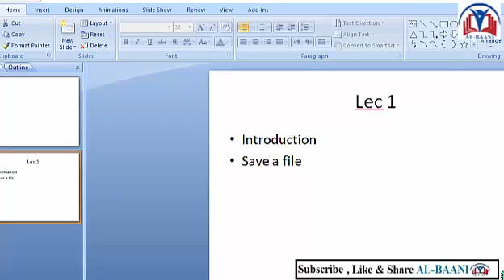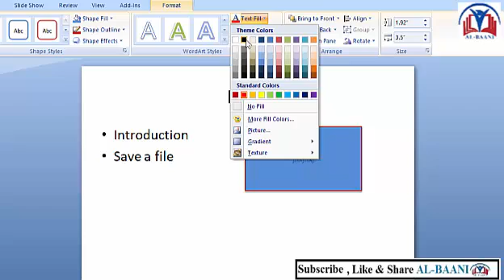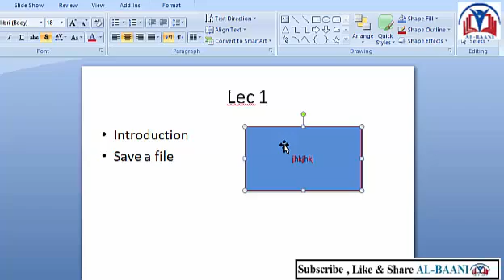Lec 2 Text box and formatting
How to enter text in Powerpoint?
From the Insert tab, click the Text Box command. Text Box command.
Your cursor will turn into an upside-down cross . Text Box cursor.
Click the area on your slide where you want to add a text box. A text box will appear with an insertion point inside. A text box.